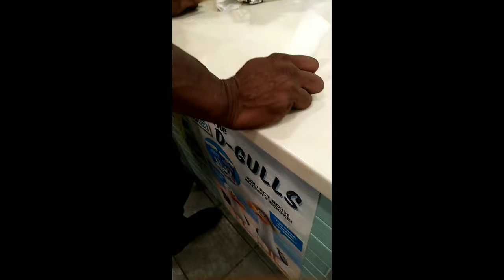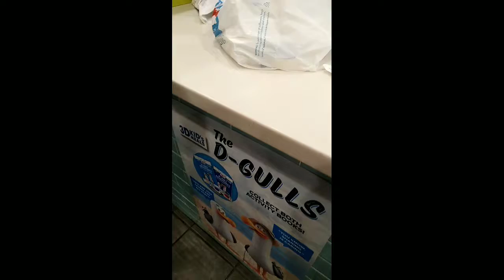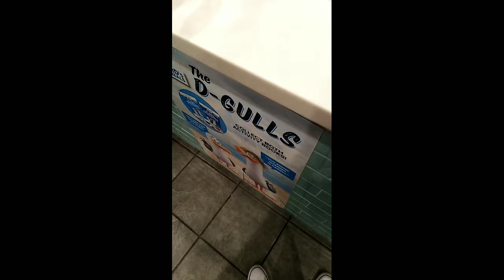World's GREATEST Cashier (MUST WATCH!!!!)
Everything looks great y'all! 😂💜